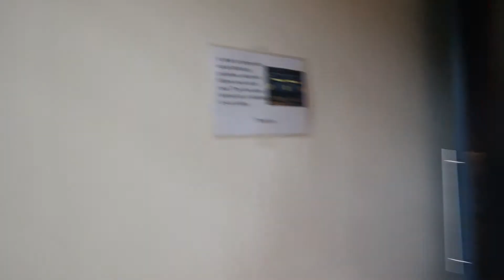SHOW DAY | SUMMER SHREDDING CLASSIC 2021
Show day has finally arrived! Went to war with some amazing competitors on stage. Unreal experience and I am now hungrier now more than ever to step back on stage again. Hope you enjoy!

Ryse Code: ADEVRE8210